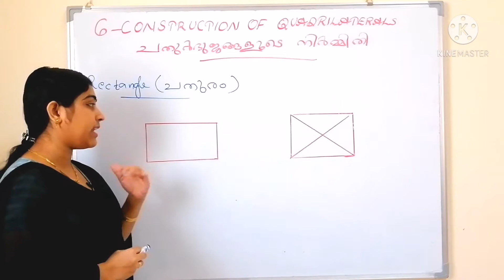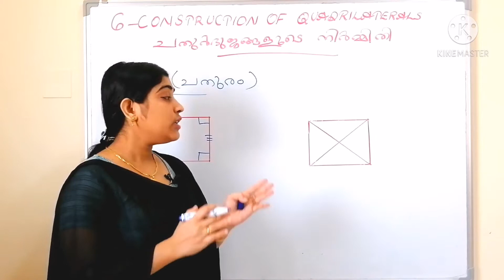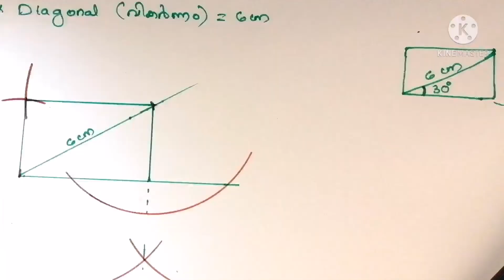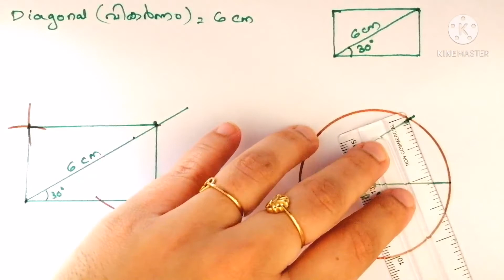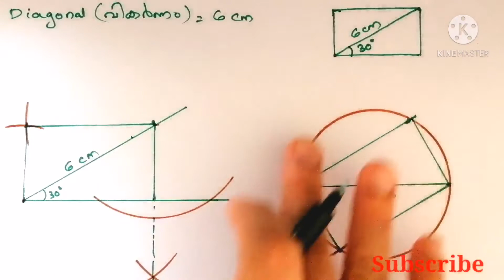Construction of quadrilaterals|Class 8 Maths|Lesson 6|Scert syllabus|Part 2|Class in Malayalam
This class deals with the basic concepts about rectangles and helps to draw different rectangles using the details given.